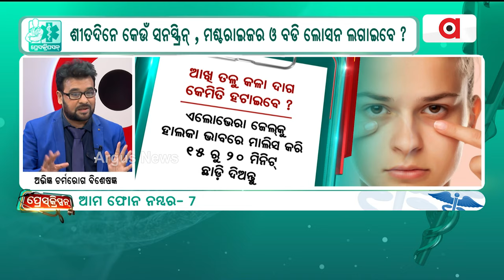ସେଲିବ୍ରିଟିଙ୍କ ବିୟୁଟି ପଛର ରହସ୍ୟ | Prescription